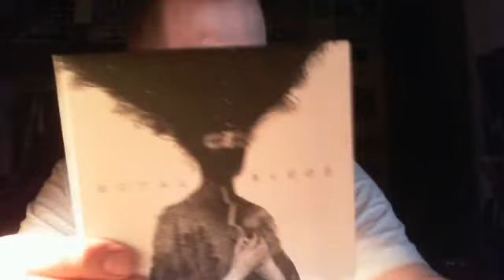ROYAL Blood Album Review Intro